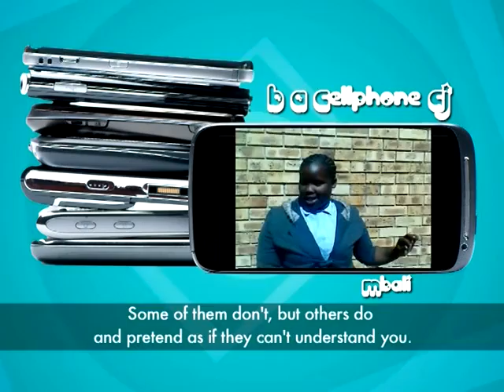B MEDIA Ys Be a CellPhone CJ MBALI